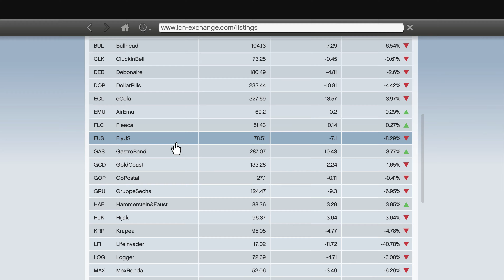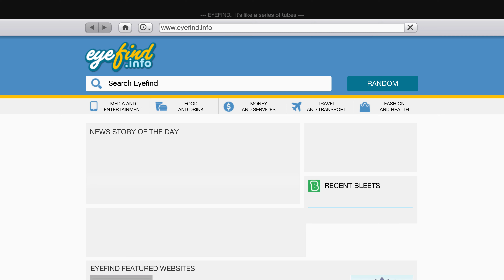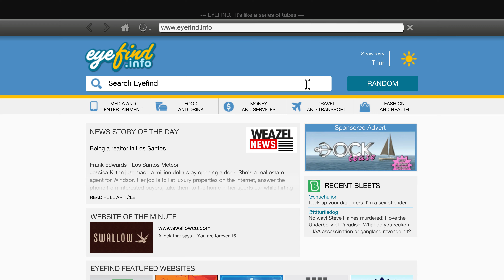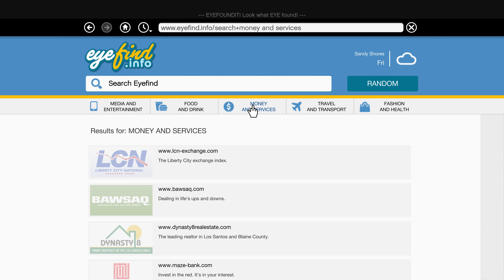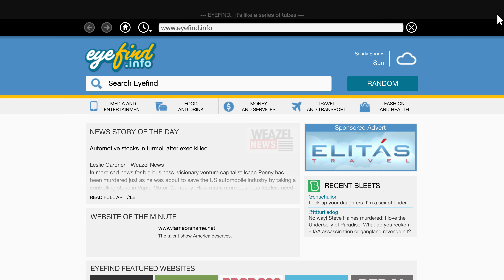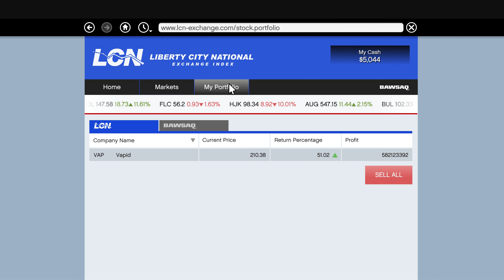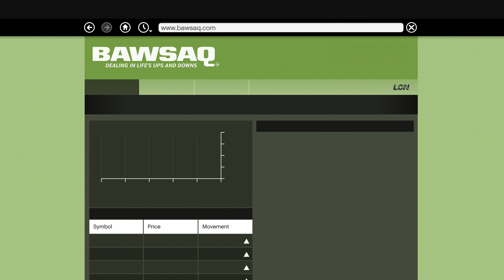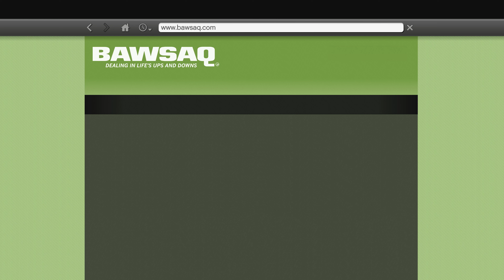GTA V : "The Bus Assassination" Mission Gold Medal with Stock Market Trades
Click "show more" for time stamps, links and discussion:
0:00 Start screen
0:35 Opening Cutscene
1:05 Drive to destination
2:22 Collect the bus
Follow the yellow route on the radar and stop as instructed
4:31 “Hit and Run” Gold Objective Started
Kill the target with the bus. Use Franklins special ability to make this really easy.
4:52 “Hit and Run” Gold Objective Completed
Jack a car off the street and leave the area
5:10 Lester call
5:20 Gold Scorecard
6:25 Switch to Michael
Check the Vapid stock. You are targeting a 50% drop before you buy. If it hasn’t fallen that much drive home.
8:53 Sleep as Michael
Unless Vapid has already dropped by 50%, if so buy it.
9:19 Buy Vapid stock for all three characters
If it has not fallen and further after sleeping or already dropped 50%.
11:30 Go to Trevor’s safe house
12:22 Sleep to advance time
17:17 Sell Vapid Stock for all three characters
Once it reaches a target return of 100%.
Note you may have problems hitting the sell all button if doing so would take your cash over the $2.147bn maximum limit - you may need to sell slightly less than all your shares as shown here.
19:58 End Screen

Required for 100%.

Gold Difficulty Rating: Easy
All you have to do is run Isaac Penny over with the bus. This is very easy using Franklins special ability.